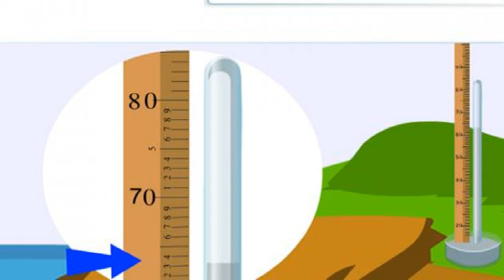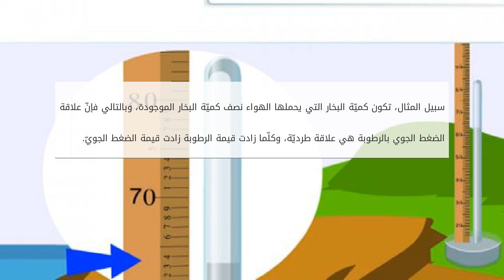ما تأثير الرطوبة على قيم الضغط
محتويات

١  الطقس
٢ الضغط الجويّ
٣ عناصر الضغط الجوي
٤ علاقة الضغط الجوي بالرطوبة

 الطقس
هو الحالة الجويّة في منطقة محددة لمدّة أيام معينة، وتتغيّر ما تأثير الرطوبة على قيم الضغط